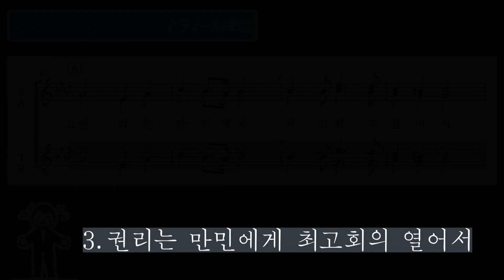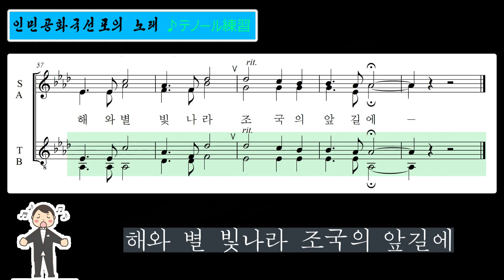同胞合唱団 《인민공화국선포의 노래》（テノール練習）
조선민주주의인민공화국창건 75 돐경축 대공연 《우리의 국기》